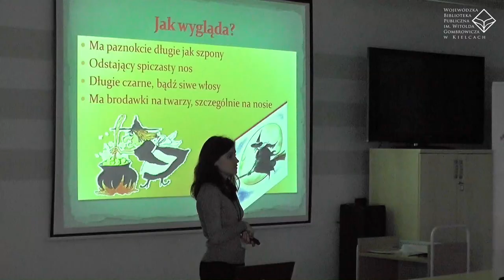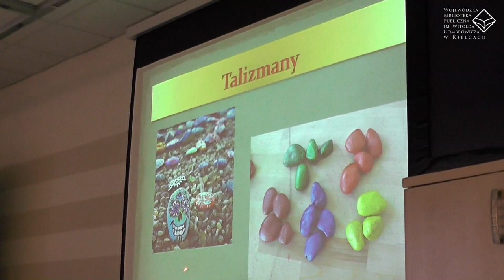Łysa Góra - ziemia legend i baśni (lekcja multimedialna)